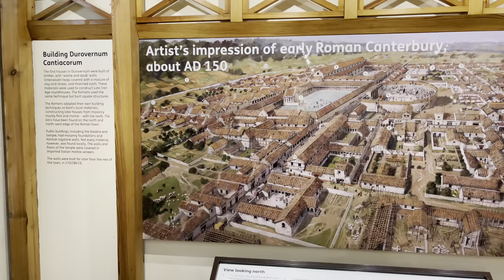London, Bath, Cotswolds, Canterbury Soothing TRAVEL VLOG | Parks, Countryside, Markets, Wildlife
Please enjoy this soothing travel vlog of our travels in London, Bath, Cotswolds, and a day trip to Canterbury!

0:00 Arrival in London
0:07 Harry Potter Studios
0:59 Bath
1:06 Stonehenge Cotswolds Day Trip
1:47 Second Cotswolds Day Trip
2:38 Canterbury Day Trip
3:27 London Museum Day
3:49 Borough Market
4:41 Spitalfields Market
5:18 Kensington Gardens
6:10 Portobello Market
6:21 St James Park
7:37 Hampstead Heath